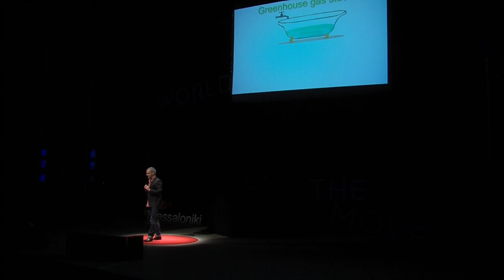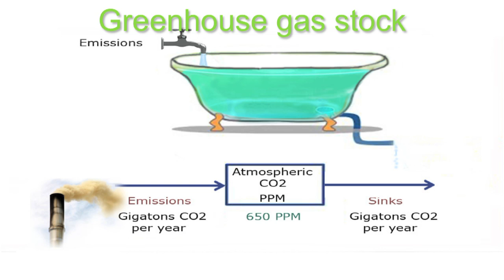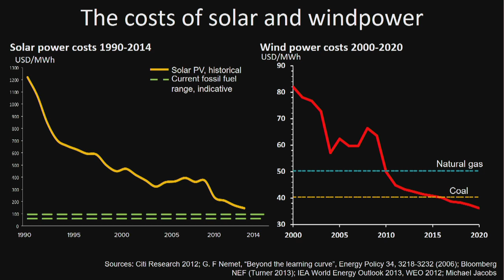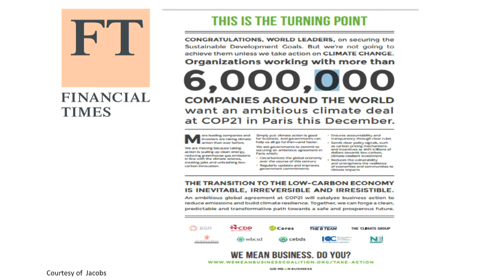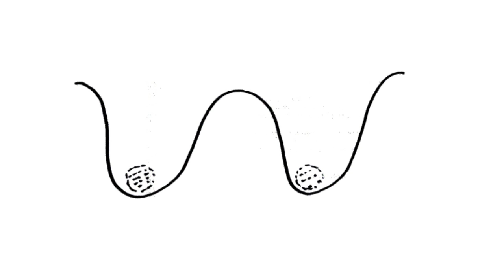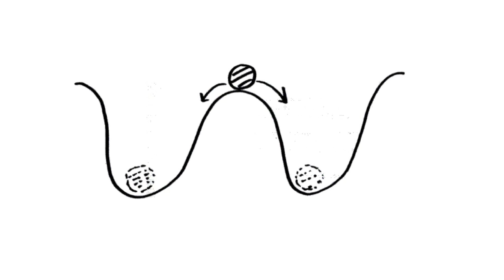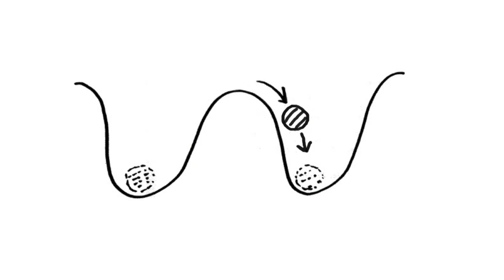Ιs green the new black gold? | Dimitri Zenghelis | TEDxThessaloniki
In this talk, Dimitri Zenghelis presents the importance of the Paris accord in which it was agreed to limit the increase in global temperature. He further presents the reasons that make decarbonisation an urgent need, which are related to the concentration of the greenhouse gasses in the atmosphere and the consequences these have on annual GDP and productivity. The change towards decarbonisation is possible to happen since there is now the momentum for the world to turn to renewable sources of energy as the cost of these technologies has dropped dramatically. It is a fact that fossil flues companies have the money and the power to push decision makers towards the opposite direction to their benefit, however, the Paris accord and the benefits of turning to renewable sources of energy seem to make the transition unstoppable.

Dimitri Zenghelis is Co-Head Policy at the Grantham Research Institute at the LSE. In 2014 he was Acting Chief Economist for the Global Commission on the Economy and Climate. He was recently Senior Economic Advisor to Cisco’s long term innovation group and an Associate Fellow at the Royal Institute of International Affairs, Chatham House. Previously, he headed the Stern Review Team at the Office of Climate Change, London, and was a senior economist on the Stern Review on the Economics of Climate Change, commissioned by the then Chancellor Gordon Brown. Before working on climate change, Dimitri was Head of Economic Forecasting at HM Treasury. He has provided regular briefings to the Chancellor Gordon Brown and Prime Minister Tony Blair. He has also worked at Oxford Economics, the Institute of International Finance, Washington DC, and Tokai Bank Europe, London.